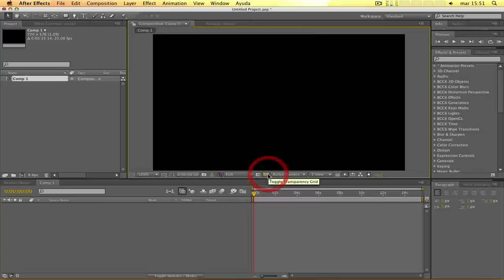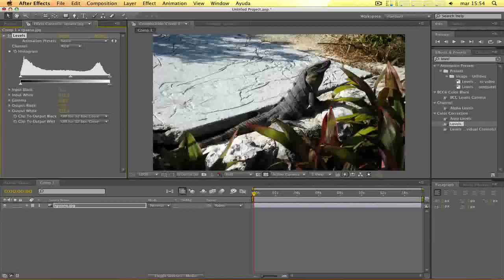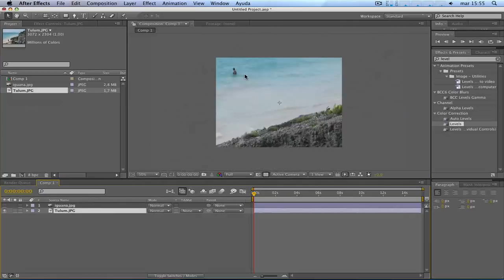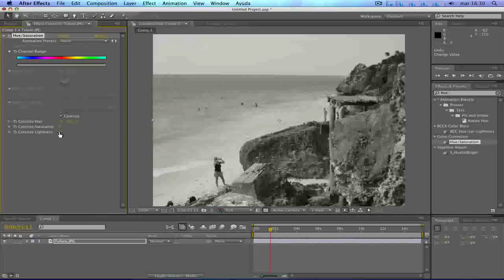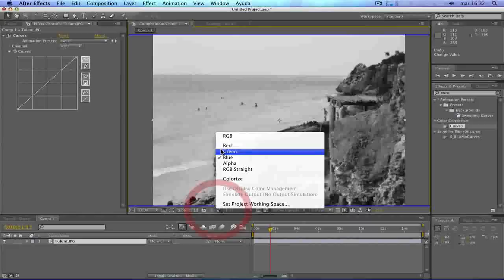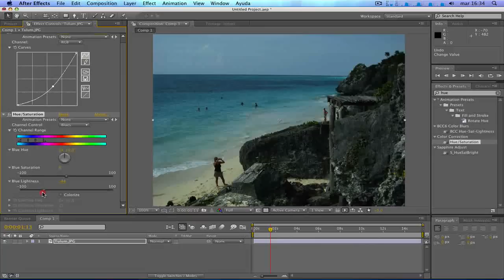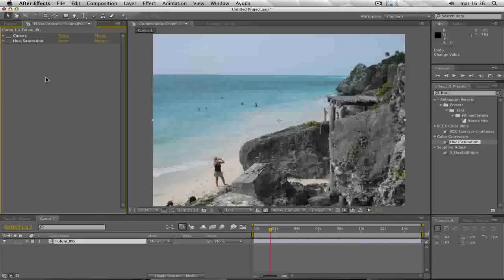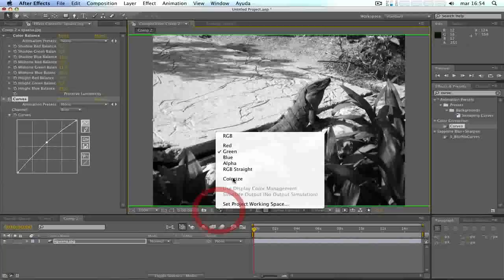After Effects Básico Pt.8 - Corrección de color, Niveles, Curvas y saturación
Navegando en la red me encontré con estos video-tutoriales de After Effects que son muy effectivos y bastante buenos, por tal razón, consideré innecesario hacerlos de nuevo. Lamentablemente no encontré información respecto al autor (si alguien conoce datos del autor, por favor dejarlo en los comentarios). Sin embargo he subido estos videos a mi canal para compartir éste conocimiento con ustedes. Buen provecho!